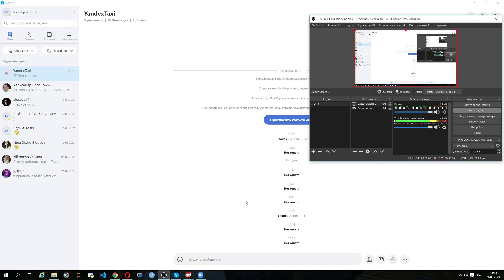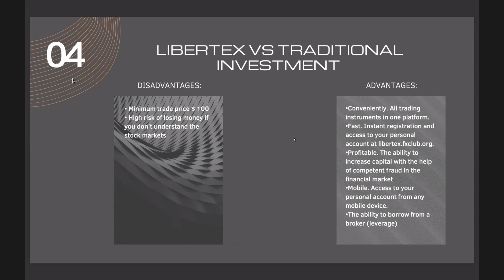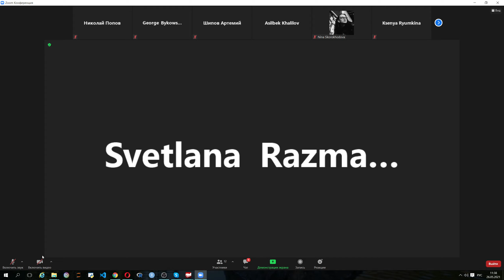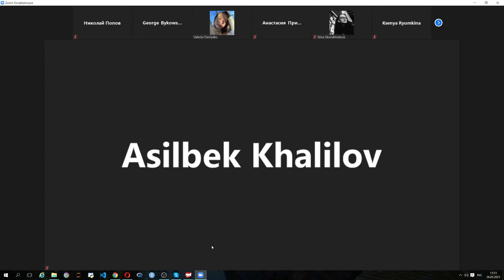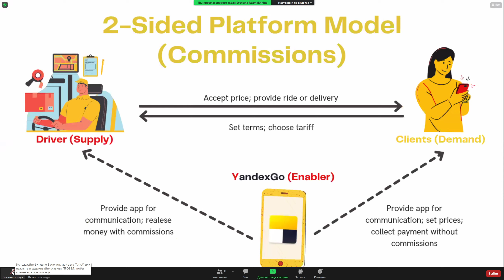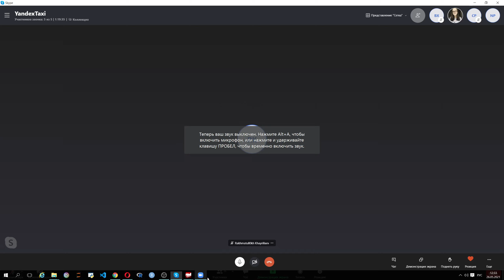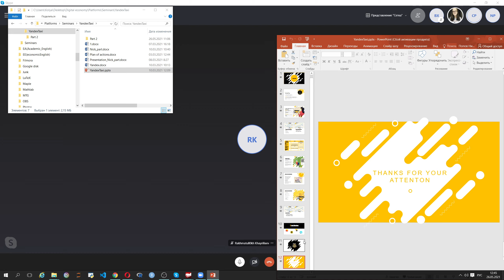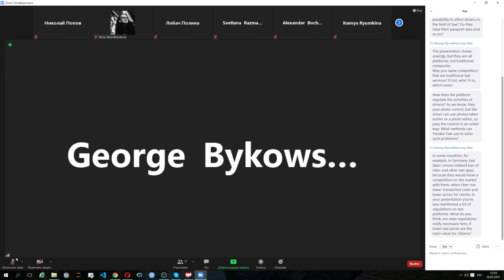presentation of LiberTex + YandexTaxi (part 2) (26.05.21)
презентации платформ